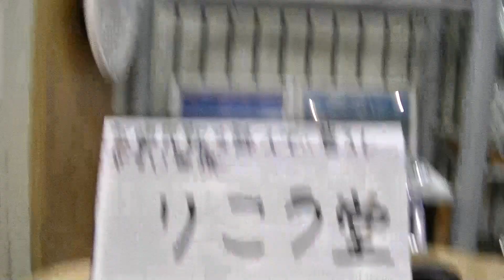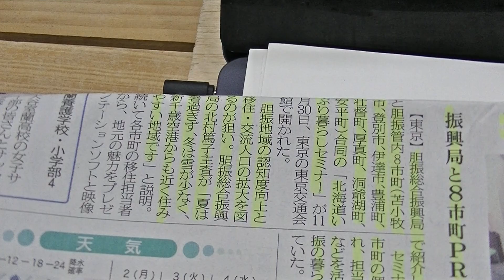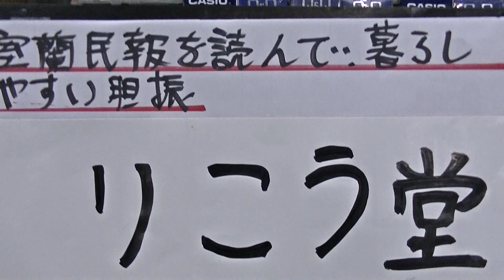室蘭市 時計メガネ宝飾店 室蘭民報を読んで 暮らしやすい胆振